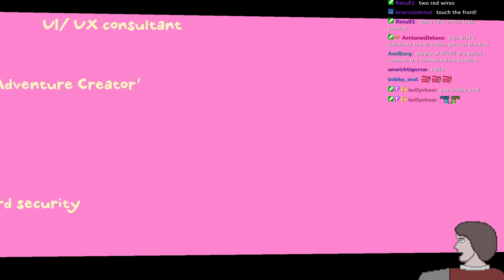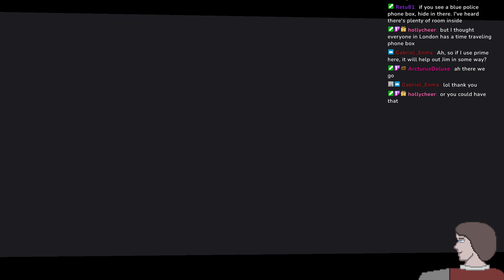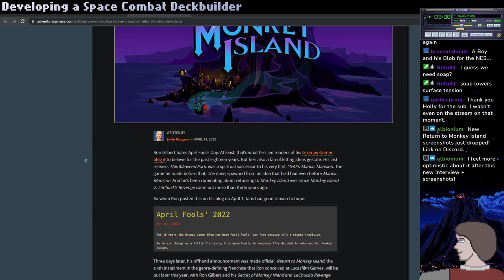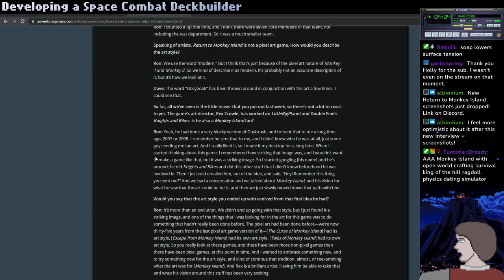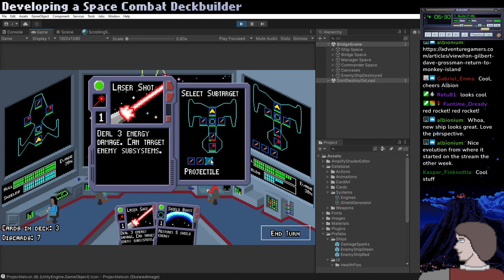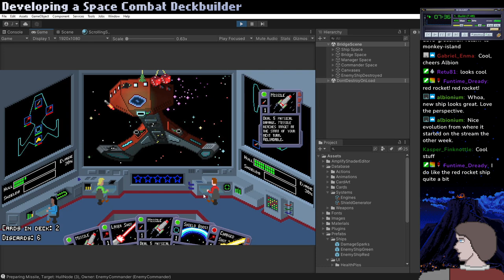Lair of the Clockwork God - First Impression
Trying out this hybrid platformer / point and click adventure that really wants you to tell you over and over that it's a platformer / point and click adventure.